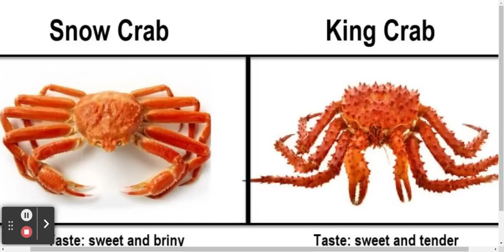Alaska's Overfishing Crashes The Crab Population and Industry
fisheries alaska cancels crab season climate change fishing breaking news